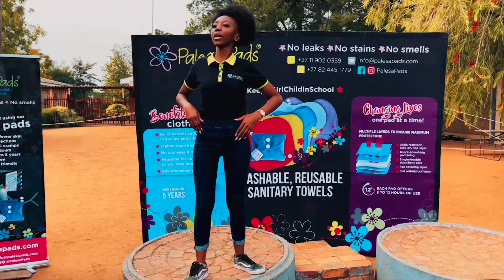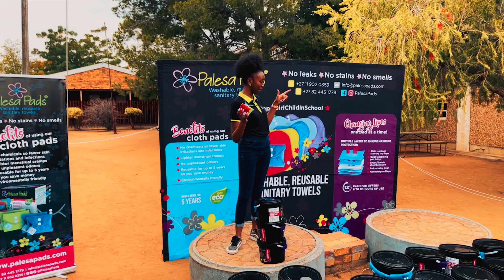Palesa Pads and Samancor Dikwena Chrome – Malatse Motsepe, NW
Part 2/2 of our NorthWestEdition took place at Malatse-Motsepe Secondary School where Samancor Dikwena Chrome sponsored another 445 girls with Palesa Pads Kickstart Flo Kits with drying clips & hand mirrors.

That means that over the two days, the lives of 1,000 girls were changed for the better thanks to this incredible donation!

We pride ourselves on creating a safe space for the girls to speak about menstrual health and we always give them the opportunity to ask any questions they might have about menstruation, so that they are provided with accurate information. It never ceases to amaze us how eager the girls are to learn.

The girls danced enthusiastically to our ‘Shake It Off 'anthem, which is always a highlight of the day.